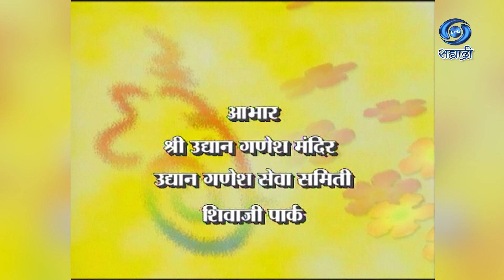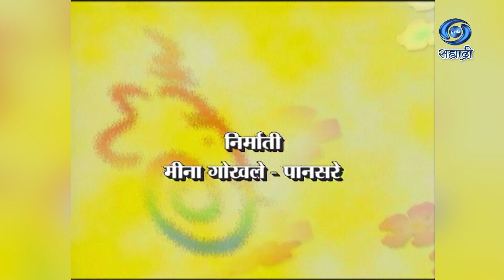Vandu Ganesha | Aditi Bhagwat | वंदू गणेशा | अदिती भागवत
सहभाग - प्रार्थनार्थी - अदिती भागवत
आभार श्री उद्यान गणेश मंदिर सेवा समिती शिवाजी पार्क
DD Sahyadri
Doordarshan Mumbai
Sahyadri Marathi
Show : ' Vandu Ganesha '_' वंदू गणेशा '
Artist : अदिती भागवत
Social Media Operator : सई सागर मांजरेकर
Producer Director : मीना गोखले - पानसरे